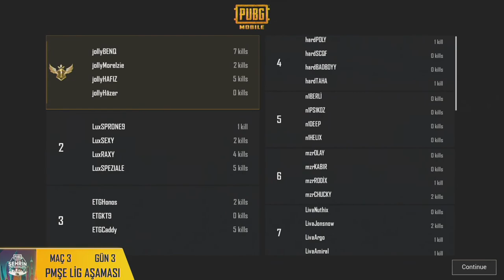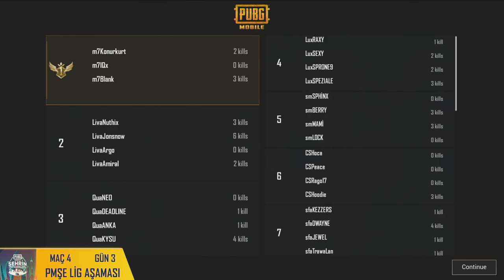PUBG MOBILE Şehrin Efsaneleri | Lig Aşaması 2. Hafta 1. Gün Karşılaşmaları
PUBG MOBILE Şehrin Efsaneleri Turnuvası’nda Lig Aşaması 2. hafta maçları başlıyor! Türkiye’nin 7 coğrafik bölgesi ve 3 büyük şehrinde gerçekleştirilen açık elemeler sonunda lig aşamasına yükselmeyi başaran 20 takımın karşılaşmaları canlı yayında! 3 hafta sürecek kıran kırana mücadelelerde sence hangi takımlar final aşamasına yükselecek ve 400.000 TL’lik ödül havuzuna doğru uzanacak?

Lig aşaması karşılaşmaları Perşembe, Cuma, Cumartesi ve Pazar günleri canlı yayınla karşınızda olacak! Takımını desteklemeyi unutma!